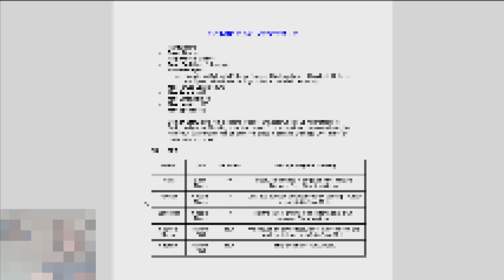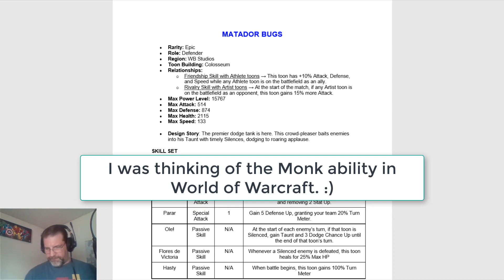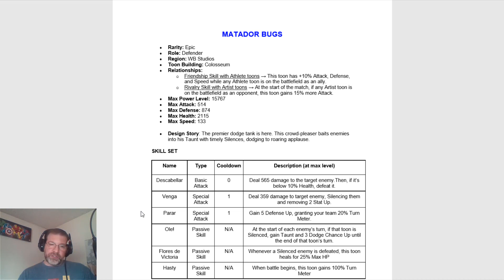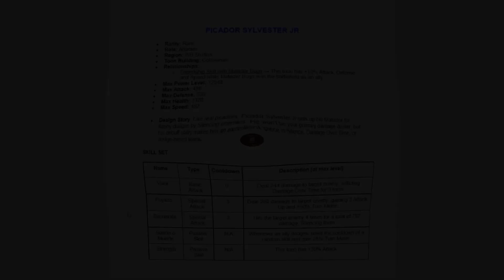New Toon Review & Gameplay | Looney Tunes World of Mayhem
In this video we have a sneak peek of a new toon, provided by Scopely, of Matador Bugs and Picador Sylvester Jr. coming to the World of Mayhem!!!